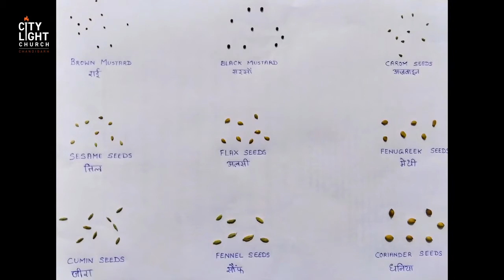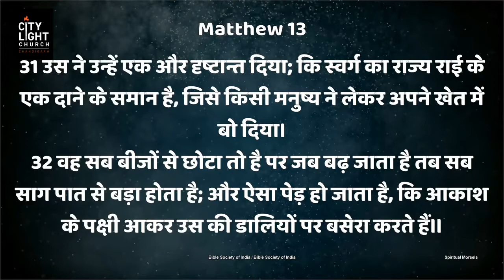Episode 3 स्पिरिचुअल मोर्सेल्स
Spiritual Morsels
हिंदी
Episode 3

Like our FaceBook page for our weekly Spiritual Morsels in Hindi